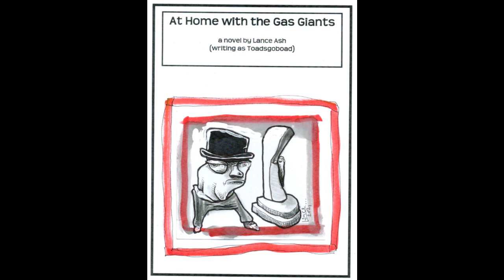At Home with the Gas Giants, installment 7